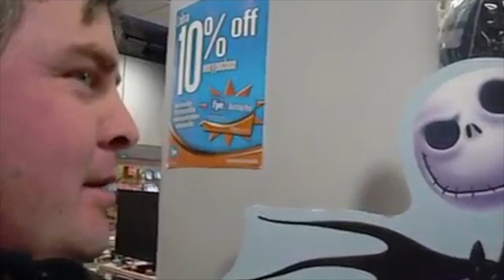Jp And Ted Show episode 4 28 2018 part 2 2